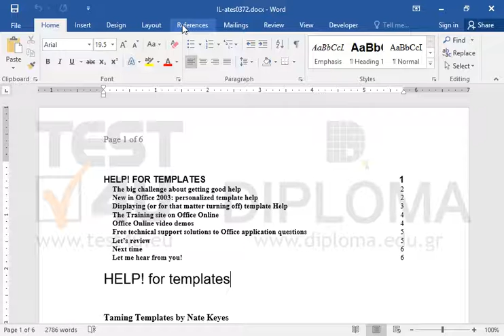Apply simple format to the Table of Contents. Also set the number of levels that you want to be...